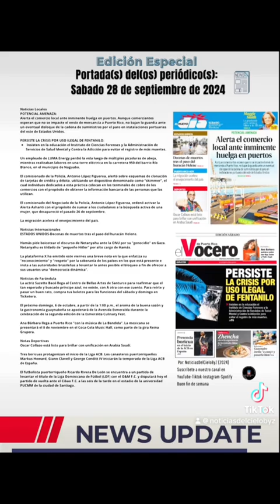PORTADAS DE PERIÓDICOS PARA HOY SÁBADO 28/SEPTIEMBRE/2024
La(s) portada(s) del periódico(s) para hoy Sábado 28 de septiembre de 2024

Noticias Locales
POTENCIAL AMENAZA:
Alerta el comercio local ante inminente huelga en puertos. Aunque comerciantes esperan que no se impacte el envío de mercancía a Puerto Rico, no bajan la guardia ante un eventual disloque de la cadena de suministros por el paro en instalaciones portuarias del este de Estados Unidos.

PERSISTE LA CRISIS POR USO ILEGAL DE FENTANILO:
* Insisten en la educación el Instituto de Ciencias Forenses y la Administración de Servicios de Salud Mental y Contra la Adicción para evitar el registro de más muertes.

Un empleado de LUMA Energy perdió la vida luego de múltiples picaduras de abeja, mientras realizaban labores en una torre eléctrica en la carretera 950 del barrio Río Blanco, en el municipio de Naguabo.

El comisionado de la Policía, Antonio López Figueroa, alertó sobre esquemas de clonación de tarjetas de crédito y débito, utilizando un dispositivo denominado como “skimmer”, el cual individuos dedicados a esta práctica colocan en los terminales de cobro de los comercios con el propósito de obtener la información bancaria de las personas que las utilizan.

El comisionado del Negociado de la Policía, Antonio López Figueroa, ordenó activar la Alerta Ashanti con el propósito de sumar a los ciudadanos a la búsqueda activa de una mujer, que desapareció el pasado 26 de septiembre.

La migración acelera el envejecimiento del país.

Noticias Internacionales
ESTADOS UNIDOS-Decenas de muertos tras el paso del huracán Helene.

Hamás pide boicotear el discurso de Netanyahu ante la ONU por su "genocidio" en Gaza. Netanyahu es tildado de "pequeño Hitler" por alto cargo de Hamás.

La plataforma X ha emitido este viernes una breve nota en la que enfatiza su "reconocimiento" y "respeto" por la soberanía de los países en los que está presente e insta a las autoridades brasileñas a levantar lo antes posible el bloqueo a fin de ofrecer a sus usuarios una "democracia dinámica".

La actriz Suzette Bacó llega al Centro de Bellas Artes de Santurce para reafirmar que el tan esperado y buscado príncipe azul, no existe, con A otra con ese cuento. Para reírte y pasar un buen rato, compra tus boletos para las funciones del sábado y domingo en Ticketera.

El próximo domingo, 6 de octubre, a partir de la 1:00 p.m., el aroma de la buena sazón y la gastronomía guaynabeña se apoderará de la Avenida Esmeralda durante la celebración de la segunda edición de la Esmeralda Culinary Fest.

Ana Bárbara llega a Puerto Rico "con la música de La Bandida”. La mexicana se presentará el 8 de noviembre en el Coca-Cola Music Hall, como parte de la gira Reina Grupera.

Notas Deportivas
Oscar Collazo está listo para brillar con unificación en Arabia Saudí.

Tres boricuas protagonizan el inicio de la Liga ACB. Los canasteros puertorriqueños Markus Howard, Giann Clavell y George Conditt IV iniciarán la temporada de la Liga ACB de España.

El futbolista puertorriqueño Ricardo Rivera De León se encuentra a un partido de levantar el título de la Liga Dominicana de Fútbol (LDF) con el O&M F.C. y disputará hoy el partido de vuelta ante el Cibao F.C. a las seis de la tarde en el estadio de la universidad PUCMM de la ciudad de Santiago.